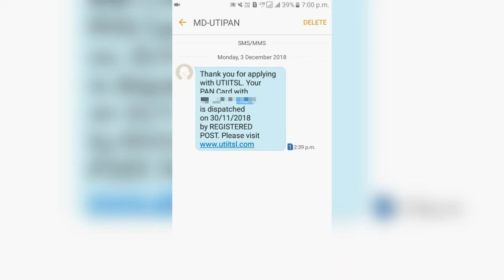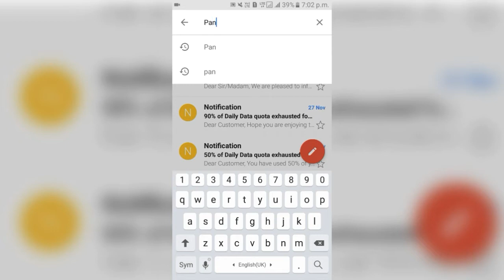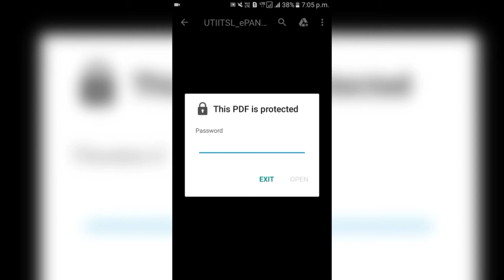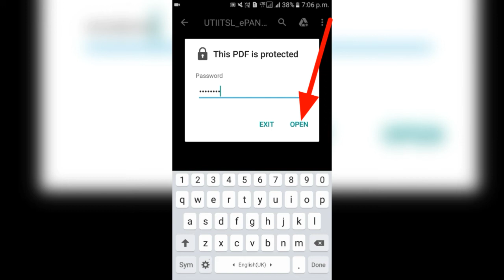How to download pan card online | ପାନ୍ କାର୍ଡ କେମିତି Download କରିବେ | Odia tech mind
Hello Friends...